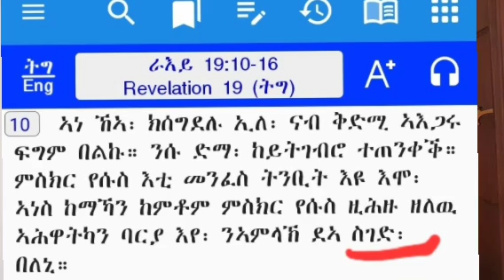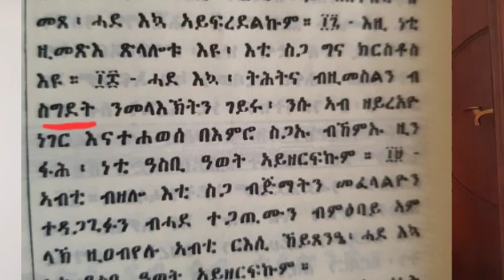ብዛዕባ ናይ ትማሊ ዝርርብ ብዛዕባ ስግደት ዘሎኒ ርእይቶታት፡፡ ስልጣን ተንኮል ግደፍ !